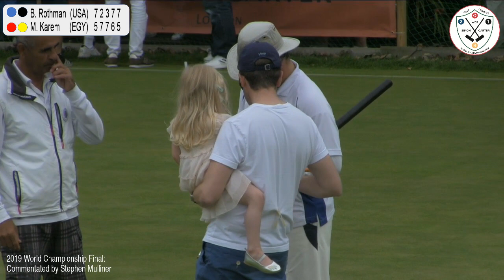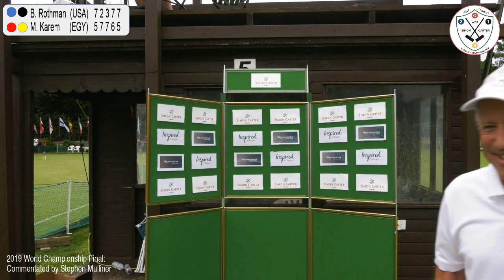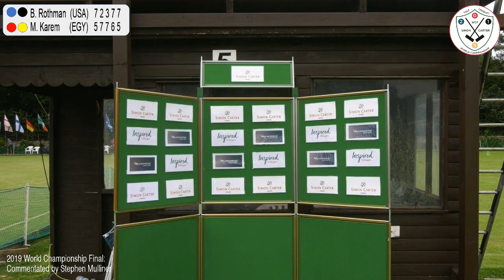2019 Golf Croquet World Championship Final - B Rothman vs M Karem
WCF Simon Carter Golf Croquet World Championship

Streamed live from Sussex County Croquet Club

Engage with the latest on social media using